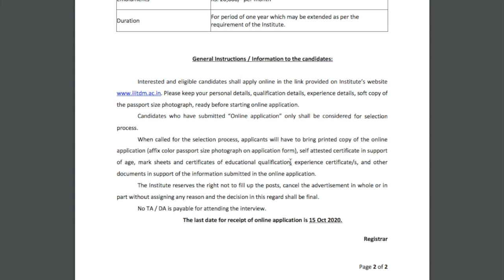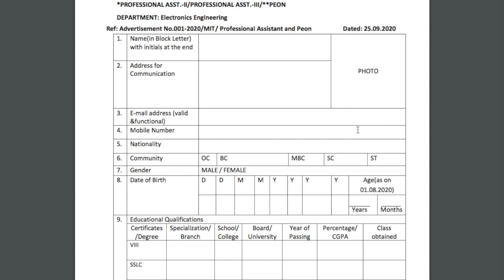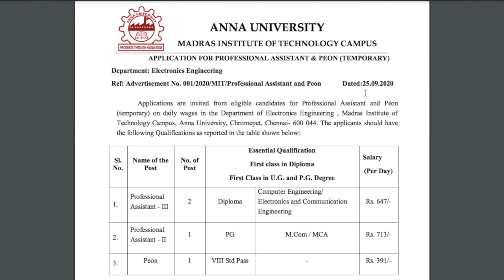அரசு கல்வி நிறுவனங்களில் வேலை வாய்ப்பு | 8th Pass | Government Jobs 2020 in Tamil | Tamilnadu Job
தமிழ்நாடு அரசு கல்வி நிறுவனங்களில் வேலை வாய்ப்பு | 8th Pass | Government Jobs 2020 in Tamil | Tamilnadu Job